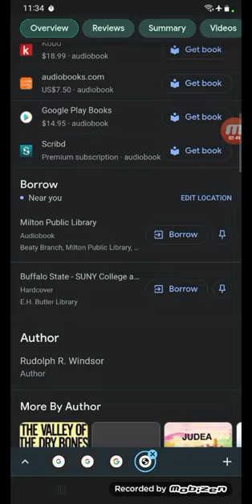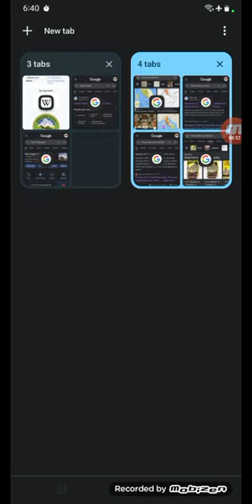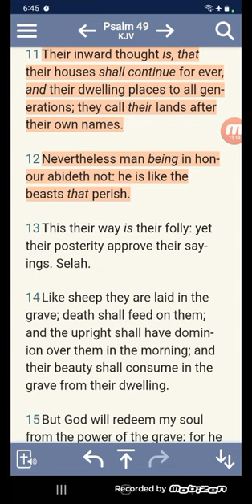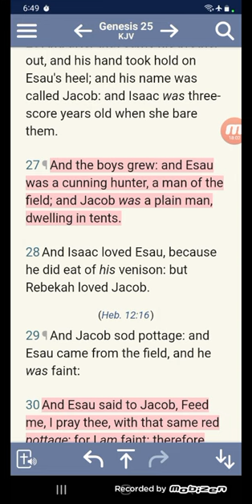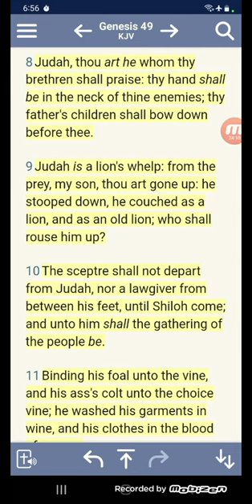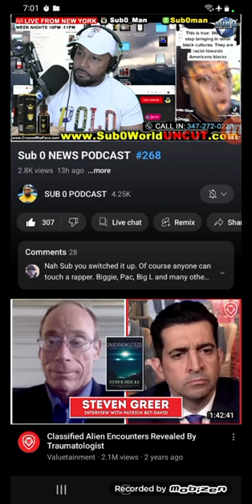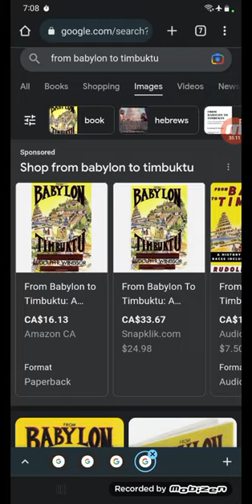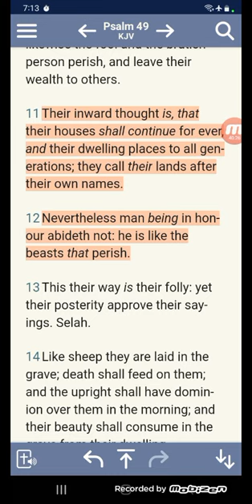The Envy of Ephraim & The Adversaries of Judah (Negroes)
PSALMS 83:1¶[[A Song or Psalm of Asaph.]] Keep not thou silence, O God: hold not thy peace, and be not still, O God.

2For, lo, thine enemies make a tumult: and they that hate thee have lifted up the head.

3They have taken crafty counsel against thy people, and consulted against thy hidden ones.

4They have said, Come, and let us cut them off from being a nation; that the name of Israel may be no more in remembrance.

5For they have consulted together with one consent: they are confederate against thee:

6The tabernacles of Edom, and the Ishmaelites; of Moab, and the Hagarenes;